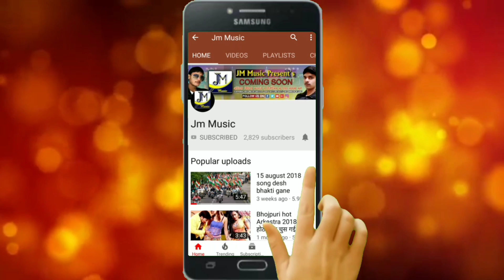Maithlil dj song 2020 के सुपरहिट मैथिली गीत - मधुबन्नी के छोड़ा सब रंगबाज छले - Mithilesh Kumar